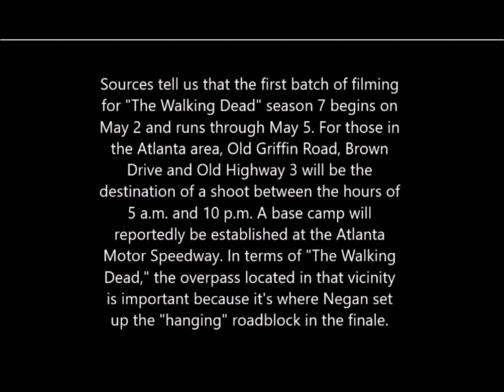The Walking Dead Season 7 - Filming locations - WHERE'S GLENN???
There is so much speculation around who Negan will kill. In this video, we will take a look at a few of the actors upcoming roles and theorize which character will final be taken down by Lucille.